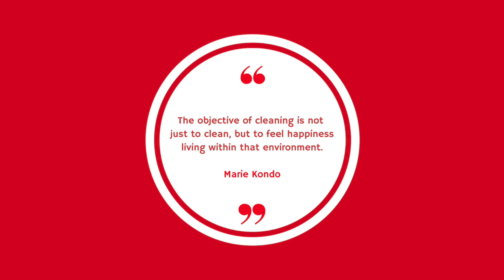Put The O in Organize: Organize Your Home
Get a fresh start by organizing your home! "The objective of cleaning is not just to clean, but to feel happiness living within that environment." -Marie "Konmari" Kondo

*** O-Cedar: Making Your Life Easier ***
O-Cedar has spent over 100 years taking the “work” out of housework with a constant focus on innovative cleaning tools. We were the first to produce a self-wringing mop, to market the first angle broom, and to introduce the first spray mop with machine washable microfiber pads! Each and every one of our products is designed to help you get the job done quickly, easily and with confidence. We’re passionate about cleaning that “Makes Your Life Easier”!

***Parent Company***
O-Cedar Parent Company: FHP is a division of the Freudenberg Group headquartered in Weinheim, Germany. The company’s Household Products Division is a leading international manufacturer of branded goods including household cloths, cleaning and laundry care products, and is the leader in virtually all markets in which it competes. The Freudenberg Household Products Division employs about 2,300 employees globally and is best known in America for its O-Cedar® brand and signature tagline “O-Cedar Makes Your Life Easier!®”